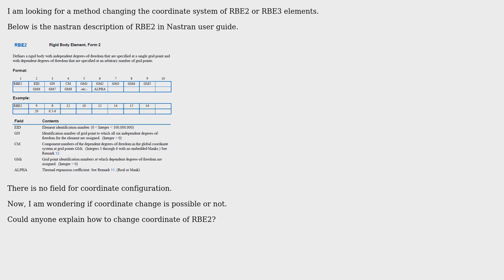Engineering: Nastran RBE2 coordinate change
With thanks & praise to God, and with thanks to the many people who have made this project possible! You are responsible for your own actions.